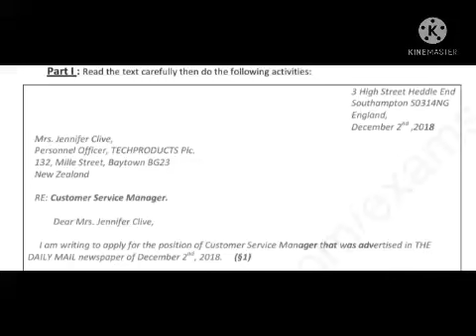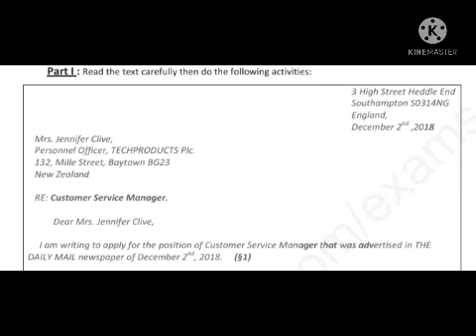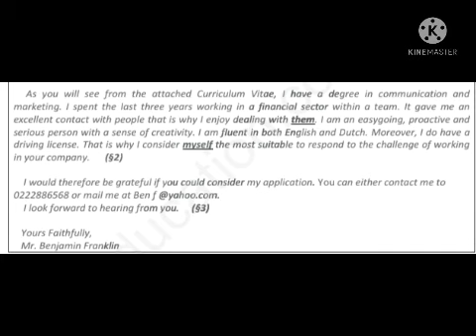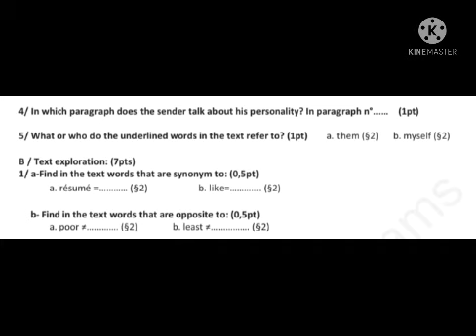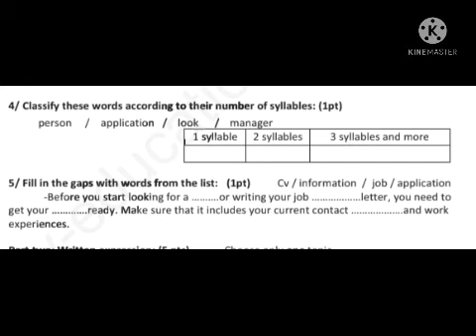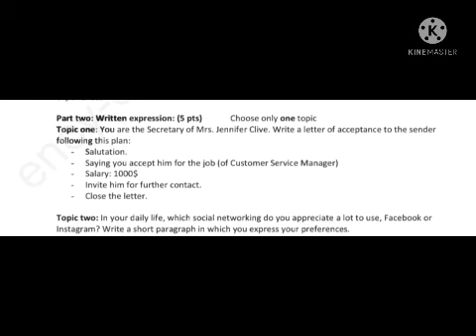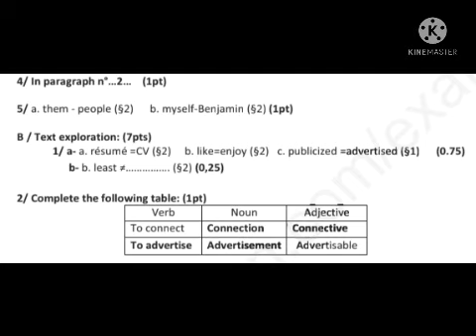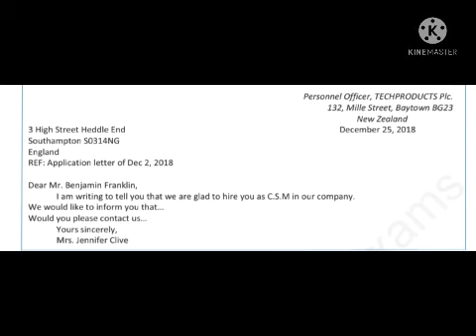اختبارات الفصل الاول محلولة لتلاميذ السنة اولى ثانوي جميع الشعب لغة انجليزية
اختبارات الفصل الاول محلولة لتلاميذ السنة اولى ثانوي جميع الشعب
امتحانات الفصل الاول محلولة لتلاميذ السنة اولى ثانوي جميع الشعب